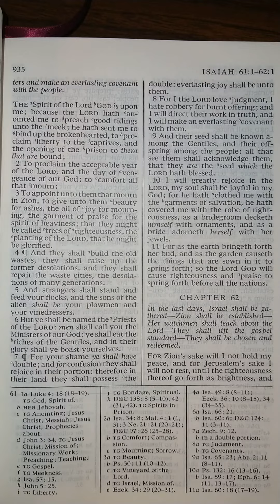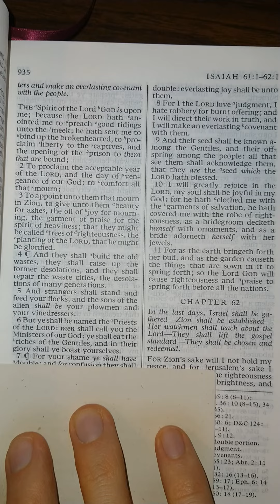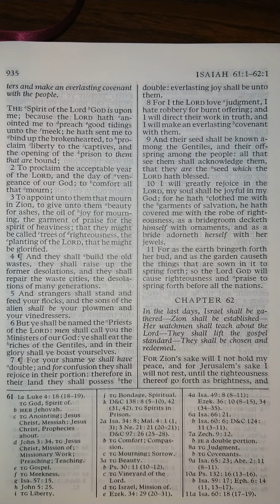The Old Testament - Isaiah 61